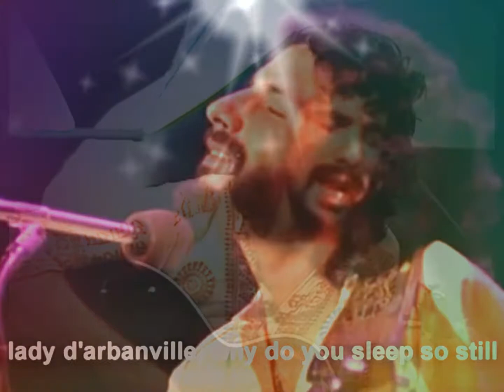LADY D'ARBANVILLE-CAT STEVENS-A TRIBUTE TO SUNG BY TONY WEST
A sad song this one & I always get a tear in my eye when I sing it, the story of an undying love bought to life in a great composition, enough said!